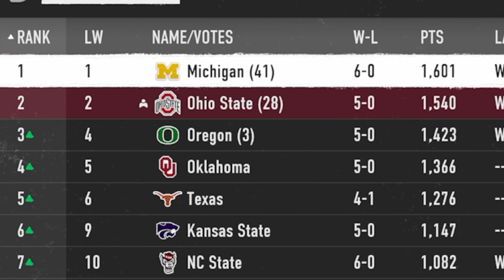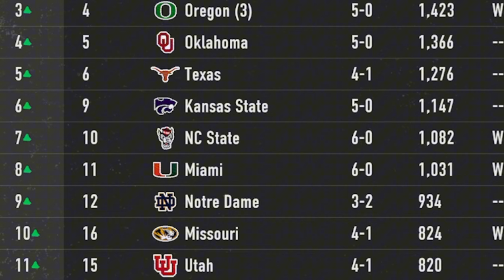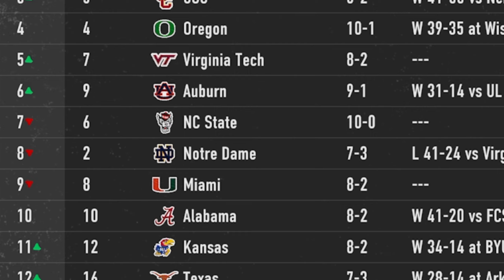College Football 25’s FIRST EVER National Championship!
College Football 25  is HERE! Before we jump in, I want to simulate the season to see who wins the FIRST EVER 12-team national championship. Who do you think is going to win?